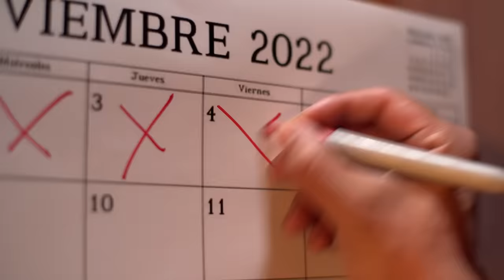Expectativa vs. Realidad: Gimnasio | enchufetv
Para quemar llantas están las protestas, no el gym. ¿Qué, cómo que era al revés? 🔥🔥

Todos quieren ir al gym, hasta que van y chocan con la realidad. Entre toallas mojadas, máquinas sudadas y personas que no entienden lo que significa el espacio personal, te damos la bienvenida al gimnasio

Elenco:
David: Gabriel Bauman
Fortachón: Diego Andrade
Entrenador: Silvio Villagómez
Naty: Carla Yépez
Señora 1: Marcela Campos
Señora 2: Juana Guarderas

Director: Orlando Herrera
Director Creativo: Julio Pañi
Gerente de producción: Juan Carlos Flor
Coordinadora de producción: Michelle Echeverría
Director de Postproducción: Christian Moya

Equipo guion: Julio Pañi, Daniela Piedra, Orlando Herrera, Juan Aguilar, Jesús Jarrín, Juan Diego García
Equipo postproducción: Diego Falconí, Luis Moreira, Miguel Sánchez,  Sophia Patiño, Mateo Monroy, Jeroham Armijos, Andreina López

Equipo de redes: Fernando Sumba, Xavier Hidalgo, Eduardo Monroy

Productora de Campo: Grace Serrano
Asistente de Dirección: May Grijalva
Locacionista / Asistente de producción: Mateo Torres
2AD/Asistente de producción: María José Mayanquer
Runner: Génesis Iñamagua

Directora de arte: Viviana García
Asistentes de arte: Doménica Zurita, Melanie Guerra
Vestuarista: Francis Sánchez
Asistente de Vestuario: Alexandra Alonso
Maquillaje: Noel Fariña
Asistentes de Maquillaje: Simone Villagómez
Director de fotografía: Christian Moya
Asistentes de cámara: Karina Reina
Gaffer: Álex Achicanoy
Best Boy: Rodian Ortiz
Sonidista: Grace Santacruz
Boom: Sebastián Cabascango
Making Of: Alejandro Adriano
Limpieza y bioseguridad: Blanca de la Cruz
Transporte: Pablo Boada y Luis Delgado

Gerente General: Arturo Yépez
Gerente Financiero: Francisco Salazar
Contabilidad: Diana Garzón

Traducido al inglés: Karina Ramírez Ortega
Revisado por: María José Elizalde
Escuela de Lingüística - PUCE